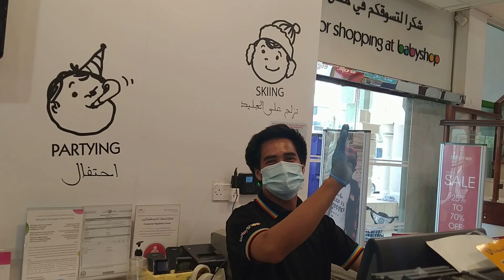UAE WORK PLACE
It was an awesome experience during I'm worked with them, definitely, I miss them as well as the place.